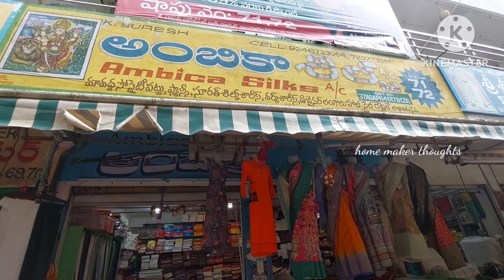guntur,,tissue pattu,kuppadam,99 sarees,all verities of saree saree collection,courier,Sunday opem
Ambika silks shop.no.71,72 vasavi wholesale market mangalagiri road guntur